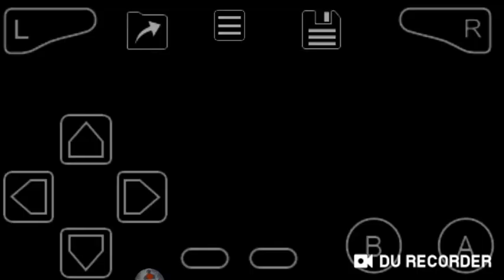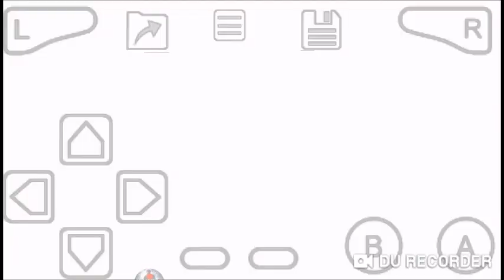Detonado The Legend of Zelda Minish Cap #1 Lenda dos Picoris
Zelda no canal outra vez do Game Boy Advance